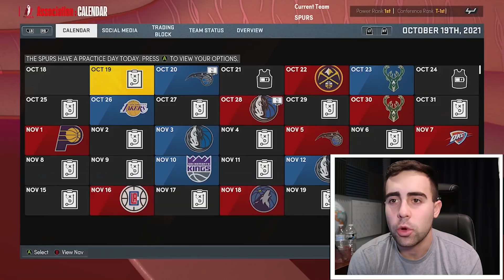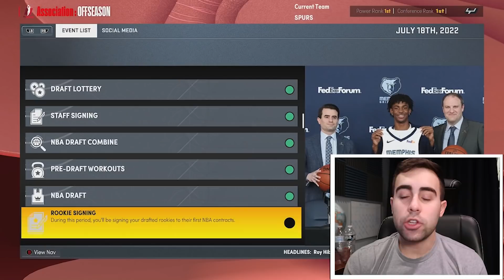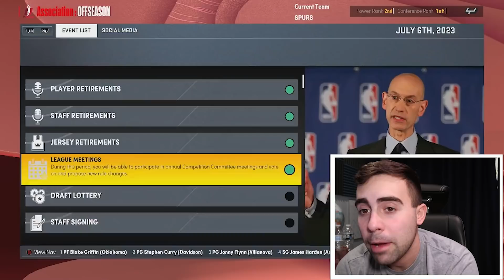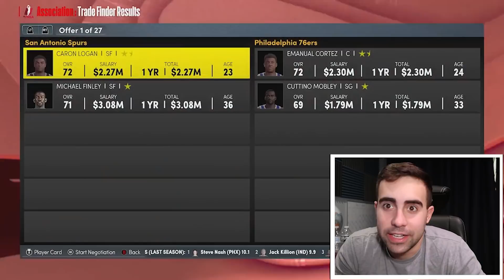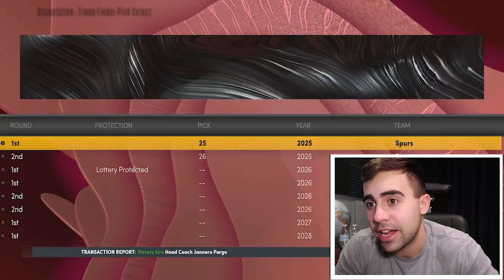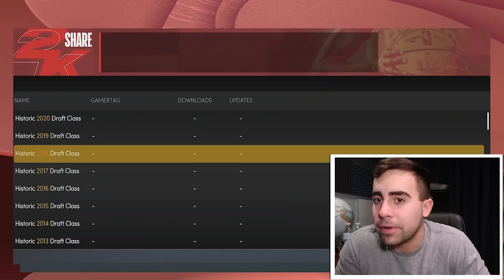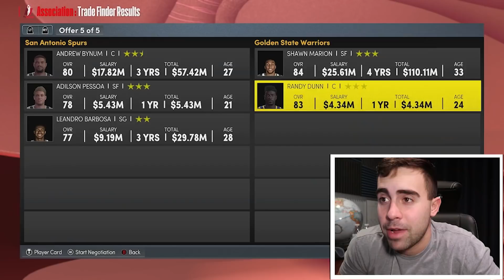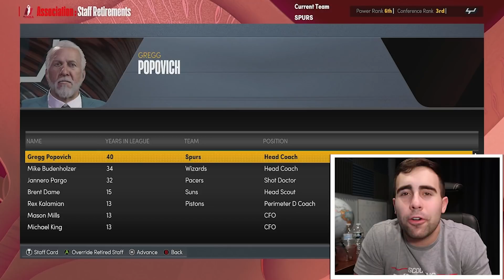GREATEST DYNASTY EVER? | NBA 2K BIG 3 Spurs Goat Race Career Sim